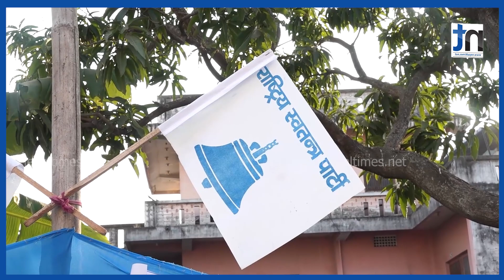स्वर्णिम वाग्ले बने रास्वपाको उपसभापति || Nepal Times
स्वर्णिम वाग्ले बने रास्वपाको उपसभापति

Produced By: Nepal Times Media Private Limited
News Edited By: Harihar Nepal
Presented By: Rashmita Udash
Video Edited By : Nepal Times